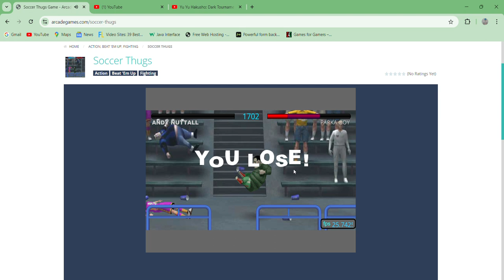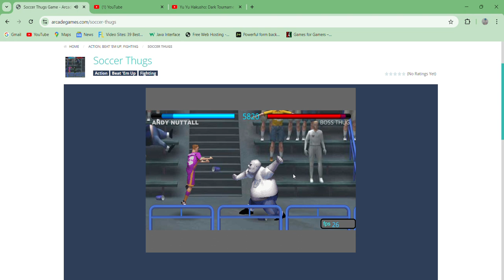Soccer Thugs - gameplay Flash Street fighting game